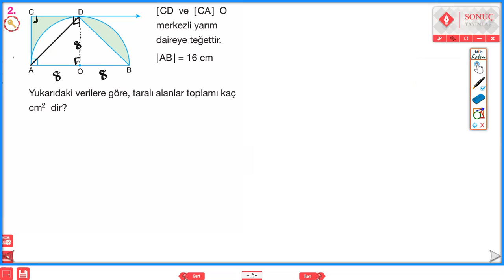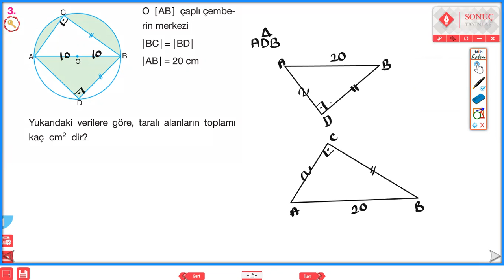DAİRENİN ALANI 15-16 SONUÇ YAYINLARI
DAİRENİN ALANI KONU ANLATIMI ve SORU ÇÖZÜMÜ çember daire daireninalanı çemberdeteğet çemberdeaçı teğet içaçı yarıçap kiriş yksgeometri geometri geometrisoruçözümü teğetlerdörtgeni dairediliminalanı ikiçemberinbirbirinegörekonumu çemberinçevresi #